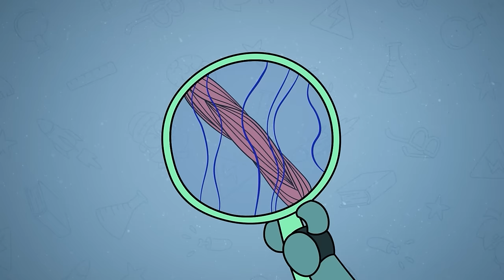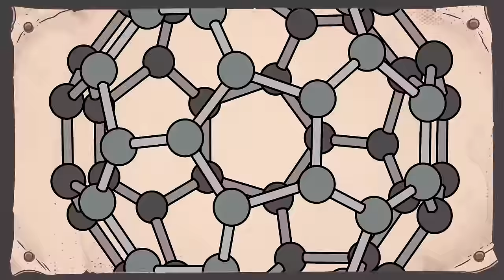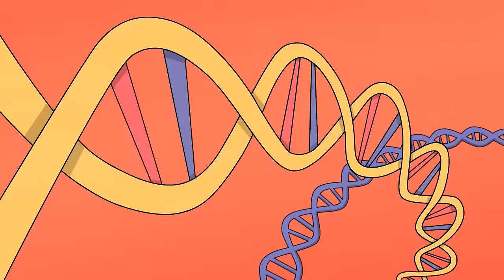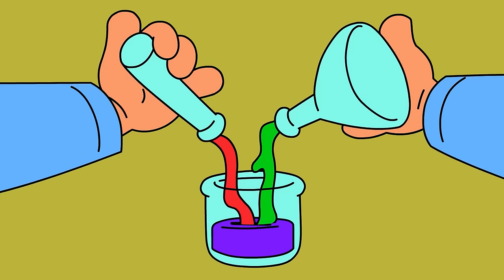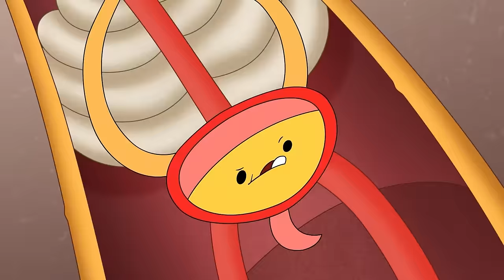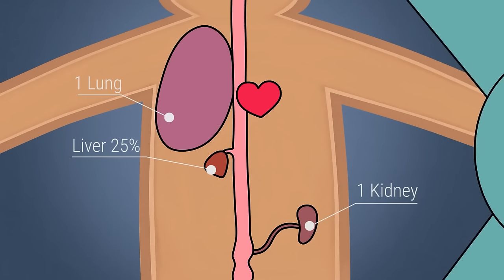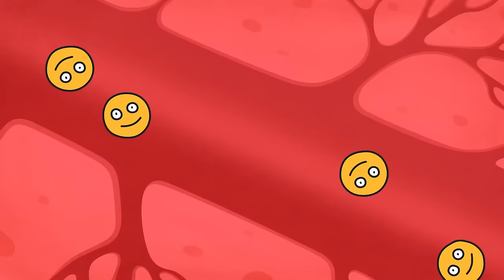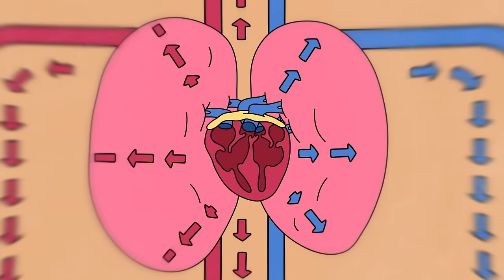15 Worst Experiments on Your Body!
Get ready for a fascinating exploration of the human body in this interesting video featuring amazing experiments. From various aspects of physiology to interesting phenomena in the field of medicine, each experiment will lift the veil of mystery around unique aspects of our physical being.